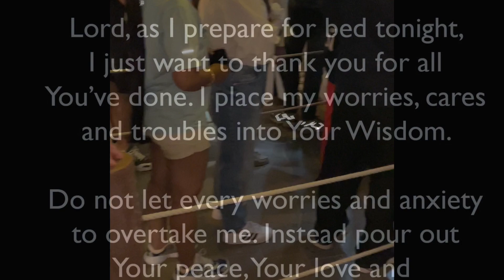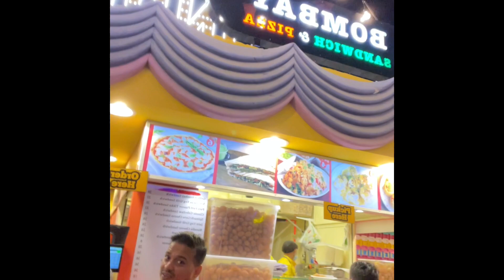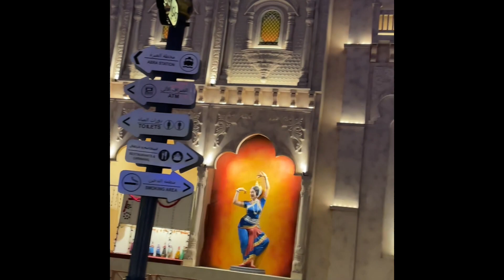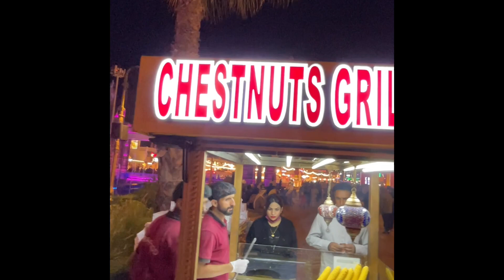trip to globalvillage